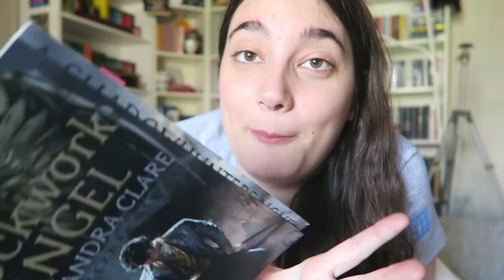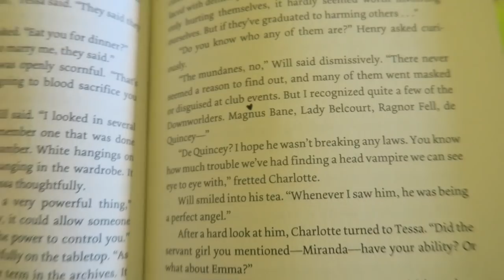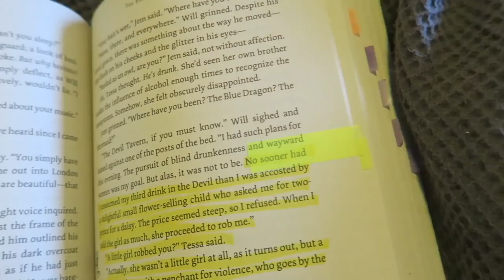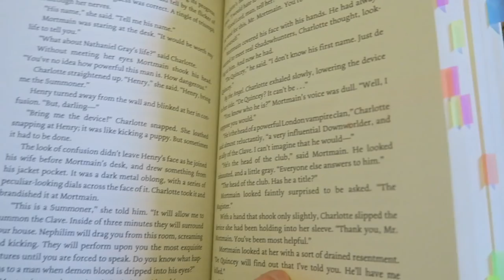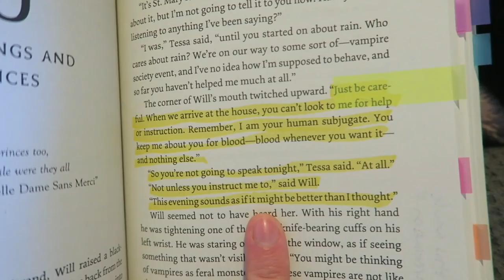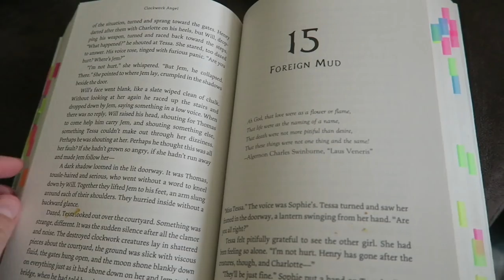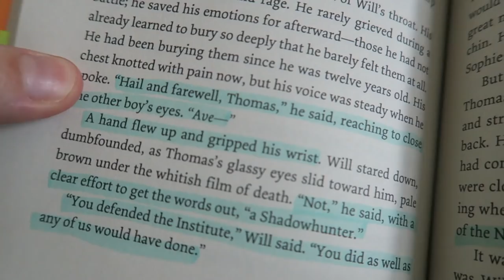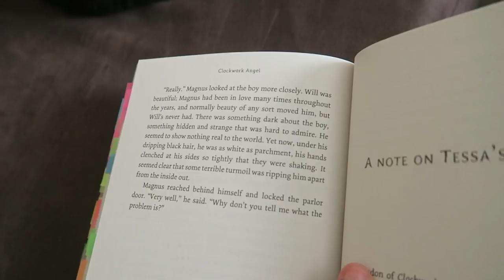READ WITH ME | Clockwork Angel!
My Annotation/Colour Coding System -

Pink ➽ love
Yellow ➽ funny
Orange ➽ relatable
Green ➽ angry
Blue ➽ sad/character death
Light Purple ➽ memorable quote
Dark Purple ➽ plot twist/foreshadowing

HAPPY READING!